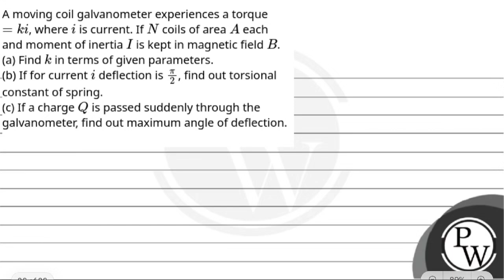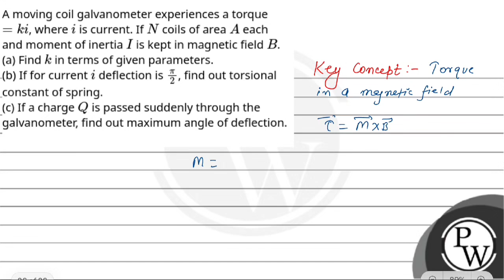A moving coil galvanometer experiences a torque =ki, wherei is current. IfN coils of areaA each ....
A moving coil galvanometer experiences a torque =ki, wherei is current. IfN coils of areaA each and moment of inertiaI is kept in magnetic field B.(a) Findk in terms of given parameters.(b) If for currenti deflection is &#960;2, find out torsional constant of spring.(c) If a chargeQ is passed suddenly through the galvanometer, find out maximum angle of deflection.